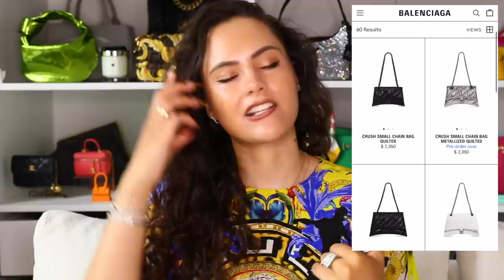What's NEW in Luxury Fashion this month?! DIOR VS. VALENTIN0?! (JULY)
Let's talk about what's new in luxury fashion this month - all the fashion news you need to know to keep up to date. We've had a playground tiff between Dior and Valentino, an haute couture speaker, the fall out of the LV X Nike collab, and more, as well as hot items to know about...ENJOY!

5. Dior 30 Montaigne Box Bag
6. Saint Laurent platforms - (high) (lower)